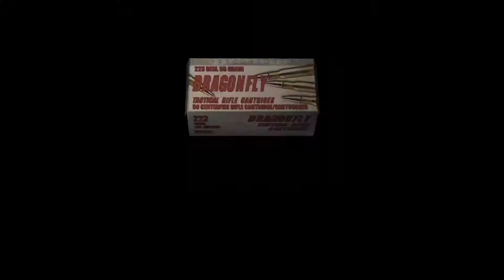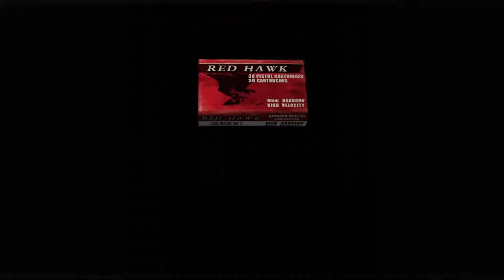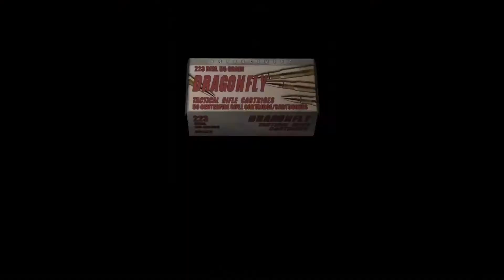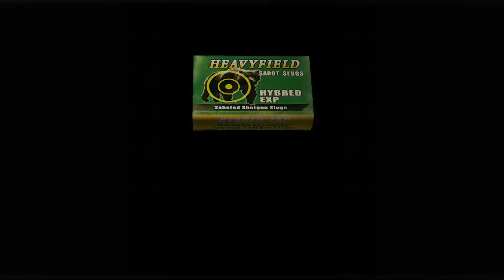resident evil 4 pro mode part 4